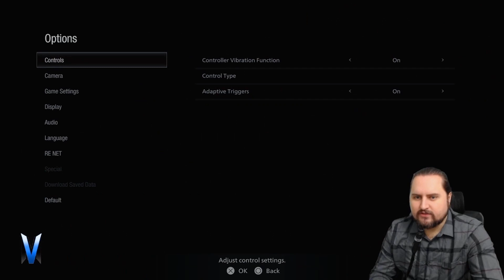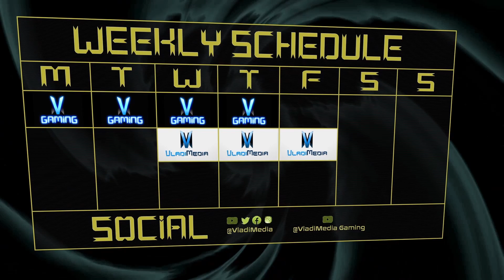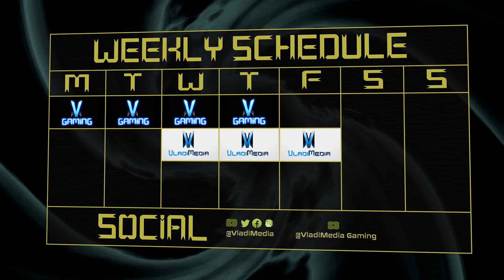MEETING MY BIGGEST FAN!!!! | Resident Evil Village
Resident Evil Village Part 9!!! Join me as I play this game for the first time and cry about it not being in VR, let's go!

I always strive to bring you all content without begging for likes, subscribes, shares, etc. If you appreciate that, feel free to check out my Patreon as it really is the best way to directly support me in bringing you more content.

Want more content? We have reactions, discussions, rankings, and more! I hope to see you there!